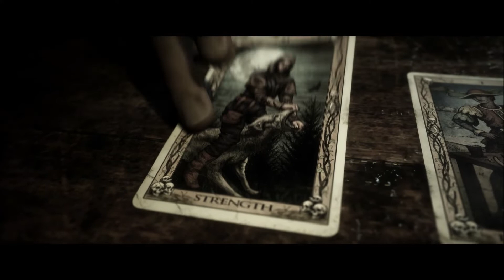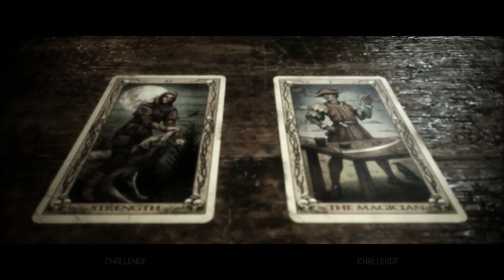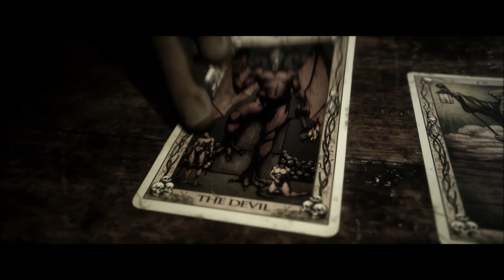HUNTED | THE QUARRY | PART 4